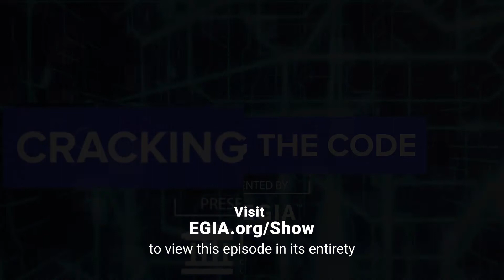Contractors, Think Outside the Box to Solve Your Problems!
Your creative business mind is trapped in a box, making it impossible to solve your company's problems. On this week's Cracking The Code show, learn 3 principles the most successful companies use to think outside the box and design solutions for problems big and small.